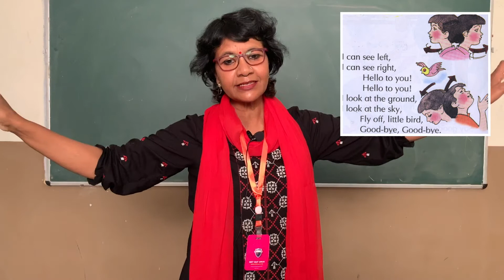SUBJECT : English, TOPIC : Rhymes( Recitation Poem No. 2- I can see ), CLASS- KG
St. Paul's College, Lko has come up with an idea called- OTP
O-Online
T-Teaching
P-Programme
To enhance the quality of online education by making high-quality videos of every subject in a chapter-wise format of the present syllabus, for the students of the session 2020 -21.